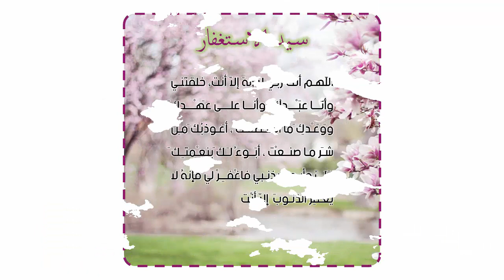الفصل الدراسي الثالث Super Goal 1 حل صفحة 255 كتاب التمارين Workbook الوحدة 16 أول متوسط ثمرات اللغه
الفصل الدراسي الثالث Super Goal 1 حل صفحة 255 كتاب التمارين Workbook الوحدة 16 أول متوسط

على هذا الفيديو تجد حل كتاب workbook التمارين من الوحدة 16 للصف الأول المتوسط الفصل الدراسي الثالث. حل صفحة 255 مع ترجمة الأسئلة. إجابات كتاب التمارين على قناة ثمرات اللغة. حلول كتاب التمارين منهج سوبر قول 1. حل كتاب التمارين Unit 16 الوحدة السادسة عشر منهج Super Goal 1. حل كتاب النشاط Unit 16 الوحدة السادسة عشر منهج سوبر قول 1. منهج سوبر قول للصف الأول المتوسط الفصل الدراسي الثالث.🔴Term 3🔴 عنوان الوحدة:⬅?What Did You Do Last Week

شرح بالعربي لفقرة القواعد Grammar لمنهج سوبر قول الفصل الدراسي الثالث على الموقع:

القائمة التشغيلية لمنهج سوبر قول 1 Super Goal الفصل الدراسي الثالث

شرح بالعربي لقواعد اللغة الإنجليزية على موقع ثمرات اللغة.

تابعنا على:
موقع ثمرات اللغة:

كود تخفيض منتجات آي هيرب
CMZ0762

على هذا الفيديو تجد حل كتاب workbook التمارين للصف الأول المتوسط الفصل الدراسي الثالث. حل صفحة 255 مع ترجمة الأسئلة. إجابات كتاب التمارين على قناة ثمرات اللغة. حلول كتاب التمارين منهج سوبر قول 1.